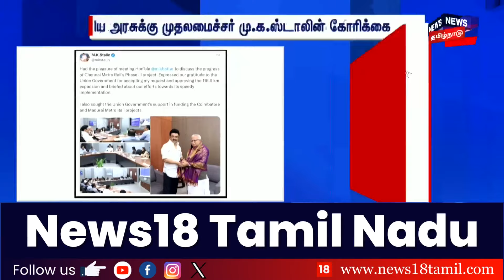Metro Works | "கோவை, மதுரை மெட்ரோ திட்டங்களுக்கு நிதியுதவி" | PM Modi | Metro Fund | CM MK Stalin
கோவை, மதுரை மெட்ரோ திட்டங்களுக்கு நிதியுதவி செய்ய
வேண்டும் - மத்திய அரசுக்கு முதல்வர் கோரிக்கை - 118.9 கிலோமீட்டர் விரிவாக்க திட்டத்துக்கு ஒப்புதல் அளித்த மத்திய அரசுக்கு நன்றி - முதல்வர் | Metro Works | PM Modi | Metro Fund | CM MK Stalin

26.10.24 SS

list=PLZjYaGp8v2I8Jl8PfHo2MQdWKs42-15cX